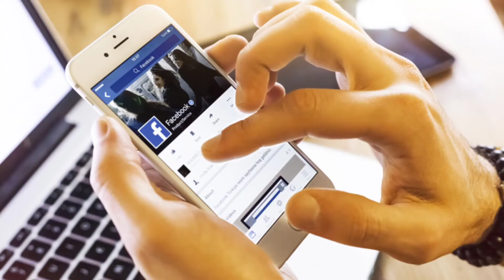ขับไปคุยหนุนใจกันไป